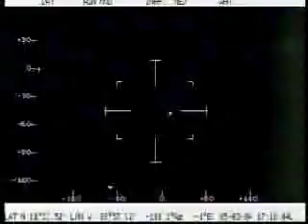mexican airforce catch 11 UFO´s (Objects) on film - may 2004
mexican airforce catch 11 Objects on film with her flire system by a routin fly over campech on may 2004